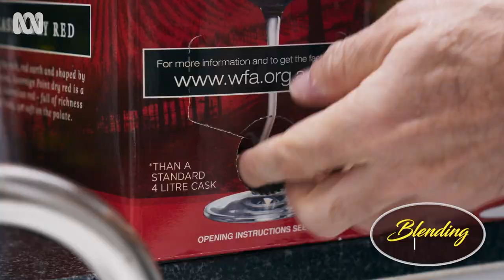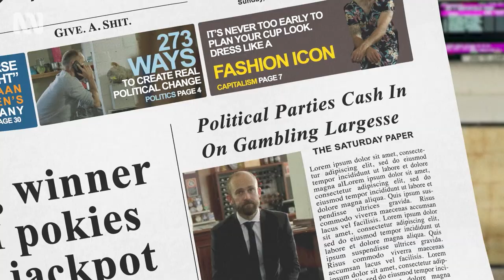She'll Be Right: The Democracy Song | Big Deal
Or will she? Christiaan Van Vuuren examines the in and outs of Australian politics and the Aussie attitude of "She'll Be Right".

A look at Australia's billion-dollar political lobbying industry, Christiaan Van Vuuren's unlikely journey shows us why we should care, and how we can safeguard our democracy from being sold to the highest bidder.